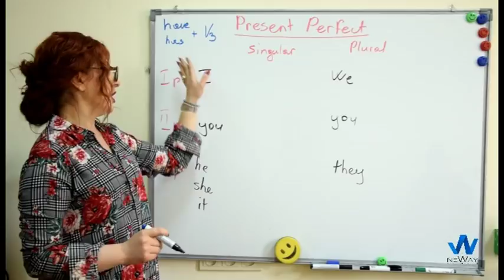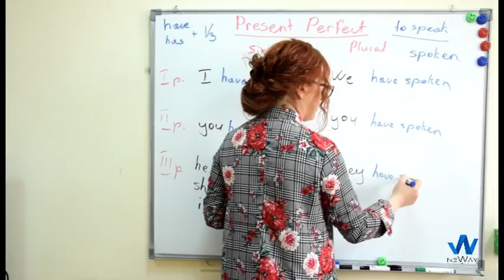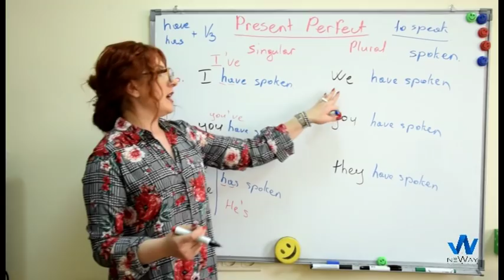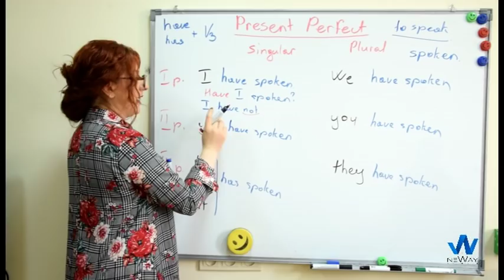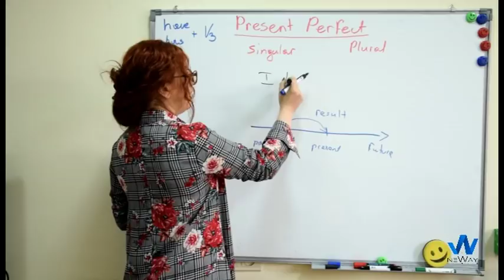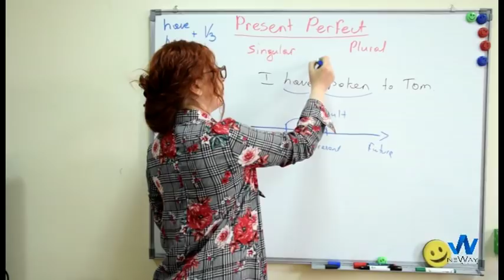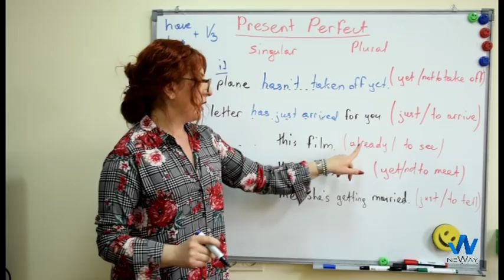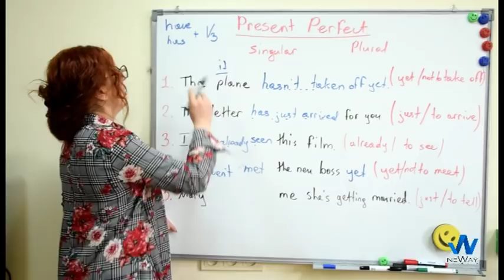Դաս 46 / անգլերեն (Present Perfect ժամանակաձևը)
Դաս 46 անգլերեն

🇺🇸🇬🇧 PresentPerfect ➕ վարժություններ

Անգլերենի Present Perfect ժամանակաձևը

☑ Ինչպես ենք կառուցում
☑  Ինչ է ցույց տալիս